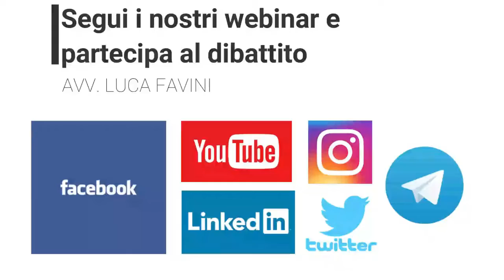Va riconvertito ed ecco in che modo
L’On. Alessandro Cattaneo ci spiega come e perché il PNRR va adattato alle nuove esigenze